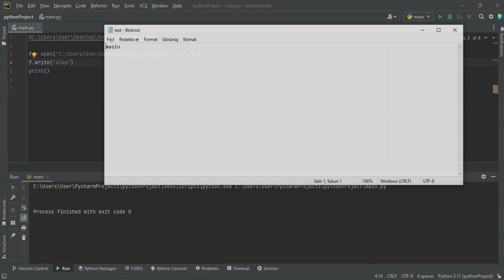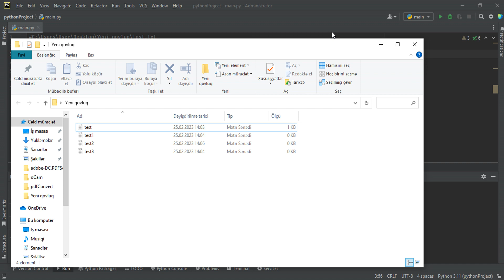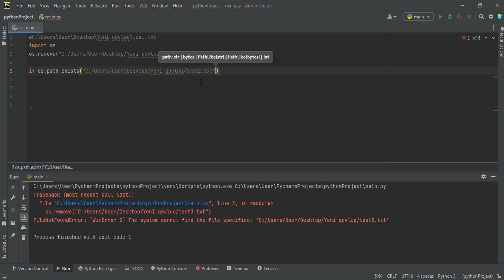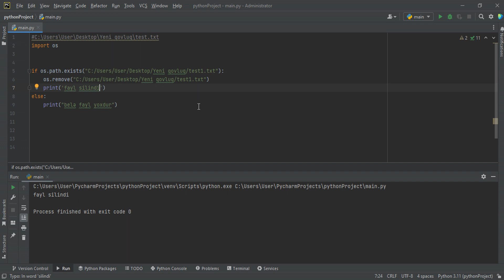Python dərsləri #30 - Fayl üzərində işləmək(faylı silmək, oxumaq, yazmaq, yaratmaq)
Pulsuz dərslərdən faydalanmaq üçün kanala abunə olun.